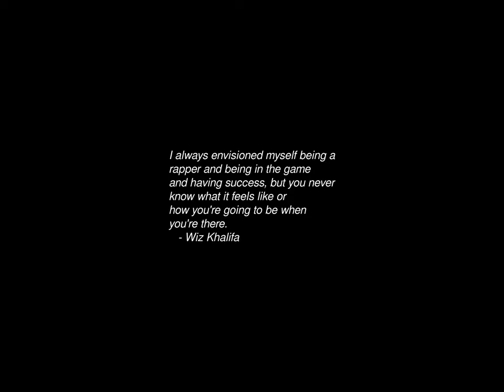Sunrise Time-lapse: Saturday, November 09, 2024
On this day:
   Carl Sagan born, 1934
   Blackout of New York, New England, and Eastern Canada, 1965
   Giant panda discovered (?!), China, 1927
   Jack the Ripper kills fifth and final victim, Jane Kelly, 1888
   Margaret Sanger forms American Birth Control League, 1921
   Roosevelt establishes the Civil Works Administration, 1933
   The first issue of "Rolling Stone" is published, 1967
   International Week of Science and Peace, 9-15 November

Today's random fortune, quote, or snark:
Winter is the season in which people try to keep the house as warm as
it was in the summer, when they complained about the heat.